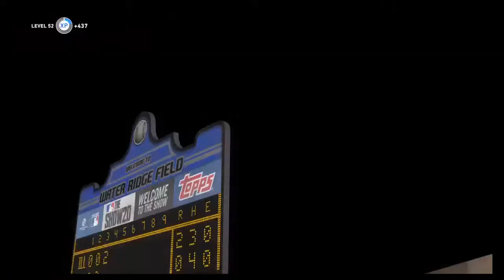MLB20 NCAA baseball Illinois at Minnesota game 1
ps4 gamer, Loves all major sports